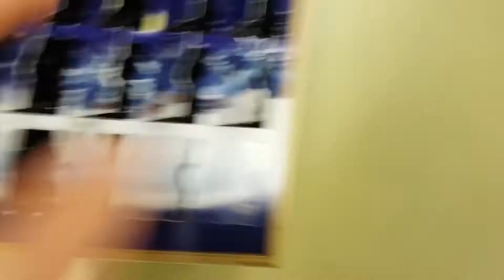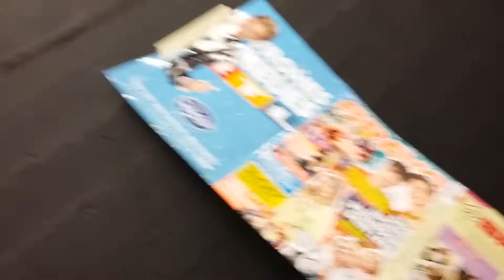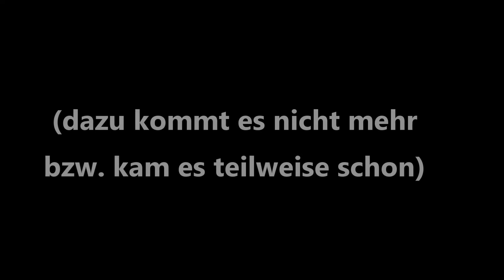Adventskalender und mehr, demontiert, montiert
Was wir so an der Uni machen. Schon ganz nices Zeug.

ein_blick in die Theaterübung "De-Montage des Raumes". Sitzung vom 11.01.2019. Studiobühne 1 der Universität Hildesheim.

veränderter Versuchsaufbau: Gegenstandswechsel alle 5 Minuten und Sitzordnung in einer Reihe hintereinander sowie Gegenstände zur Einrichtung des Arbeitsplatzes

Wir haben immer jeweils unser Werkzeug und die Arbeitsplatzeinrichtung mitgenommen. In der Raummitte gab es ein "Duell" zwischen zwei Arbeitsplätzen einander gegenüber, wobei wir dort aber auch nicht so richtig auf den*die Gegenüber achten konnten. Die veränderte Raumorganisation hat zu mehr Konzentration geführt, weil wir uns nicht sehen konnten. Die eigene Idee des Produkts wurde ständig irritiert, da wir ja jedes Mal ein neues vorliegen hatten (und schauen mussten, ob wir im Sinne der vorherigen Menschen weiterarbeiten oder es "zerstören"). Die Frage "Wie weit komme ich mit meinem Werkzeug?" war präsent. Aufgrund des Sich-nicht-sehen-könnens und von Missverständnissen in der Absprache, wurden teilweise De- und Montagewerkzeug fluid gewechselt, je nachdem, was mehr passte. Wir hatten in diesem Versuchsaufbau die Zeit nicht gut im Blick und ebenso wenig das Produkt.

Werkzeug der Demontage: Stift
Gegenstände: Adventskalender, Reis, Zeitschrift, Girlande, BRAVO, Luftpolsterfolie
Zeitvorgabe: jeweils 5 Minuten pro Gegenstand (die Zeit wurde jeweils von den beiden Duellierenden gestoppt)/je 30 Minuten für die De- und eigentlich auch Montage

Camus-Zitate werten echt alles auf und dekonstruieren. Die Zitate, die ich auf die Gegenstände in der Demontage schrieb (nicht eingeblendet), waren aus:
- Camus, Albert (2017): Der Mythos des Sisyphos. Erstauflage 1999, Hamburg: Rowohlt Taschenbuch, 2017. Original erschienen 1942, Paris: Librairie Gallimard.

(Das Buch war eigentlich nur Teil meiner Arbeitsplatzeinrichtung, wurde dann allerdings zum Hilfsmittel der Demontage.)